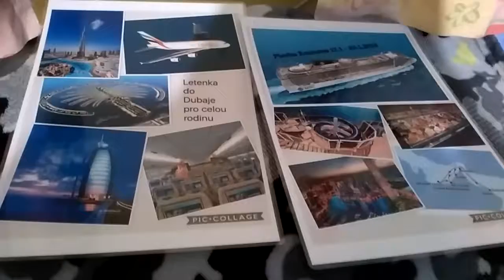To co jsem dostal k Vánocům